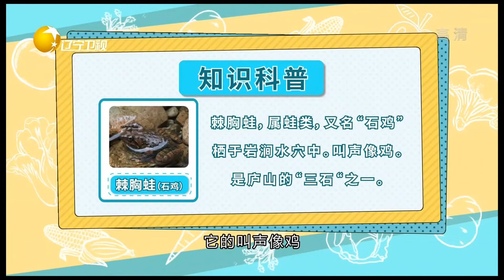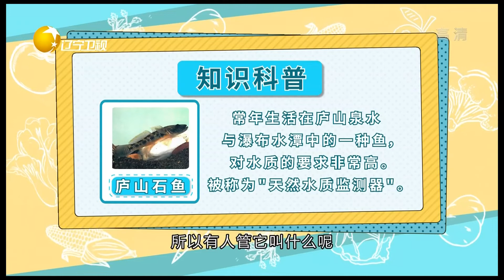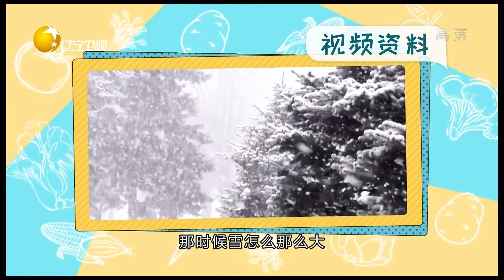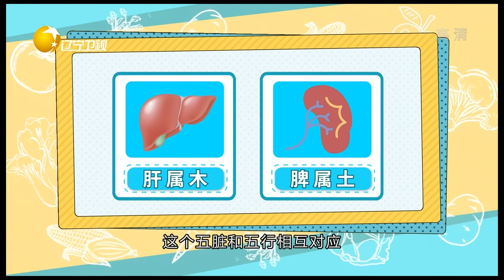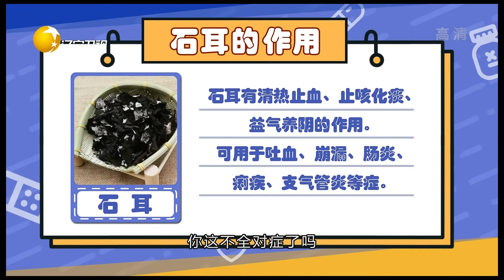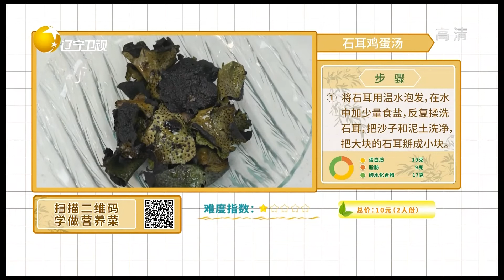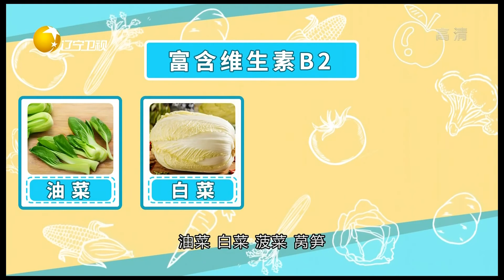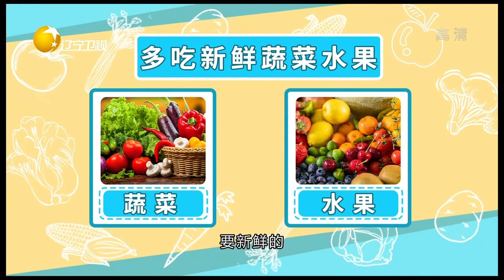食全食美 20221010：鐵峰老師的保溫杯中有寶貝，路邊無野草，會吃就是寶